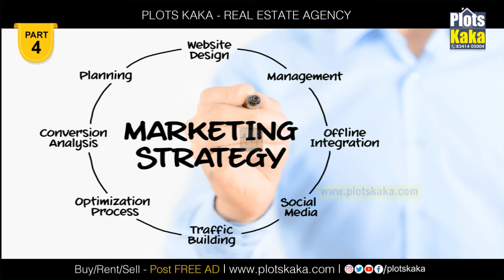Real Estate Marketing Tips in Telugu | Digital Marketing in Telugu | Real Estate Sales Tips | Part-4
Real Estate Marketing Tips in Telugu | Digital Marketing in Telugu | Real Estate Sales Tips | Best Real Estate Marketing Strategies | Plots Kaka | Zameer Digital Motivational Speaker | Business Coach

👉 Bio : ZAMEER MD | Digital Motivational Speaker | Creators Coach
👉 Founder & CEO @ PLOTSKAKA